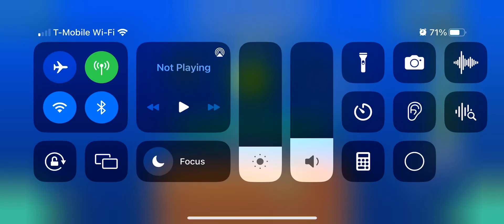Geometry Dash Dorabaebasic5 by Dorabae